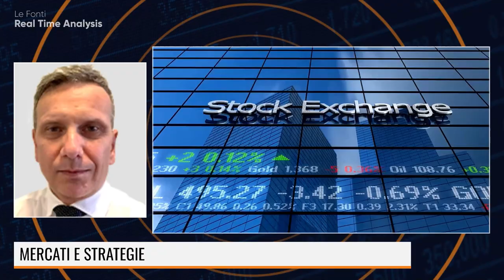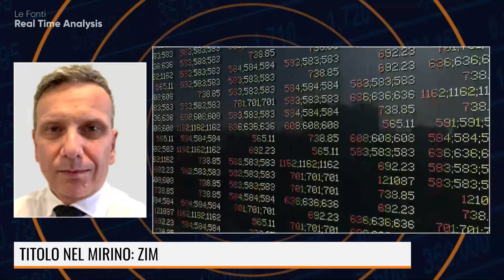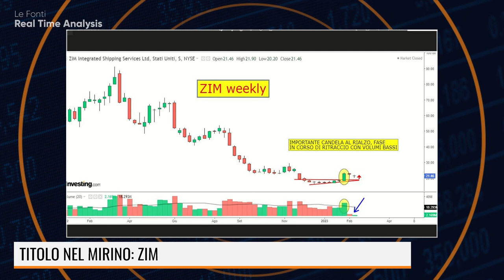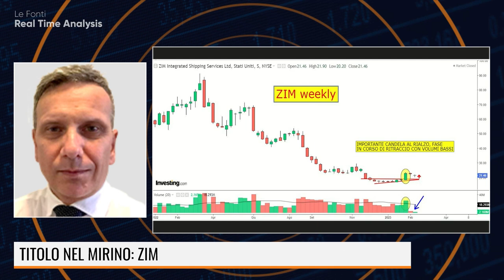TITOLO NEL MIRINO: ZIM